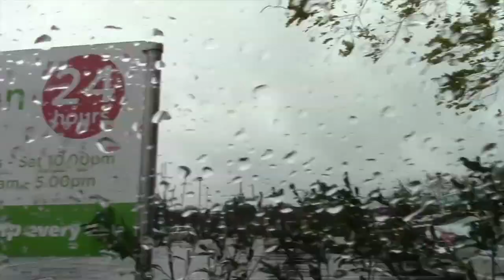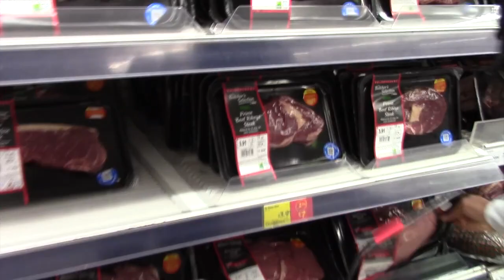DAY IN THE LIFE: COMP PREP GROCERIES & COOKING (DIVA VLOG)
Hey Everyone.

Nyisha Here :-D

Here is one of our many weekly trips to Asda supermarket for our food shop..

Cant believe the show is next week!

6 Days Out!! WOOOO

We are also on Instagram - @gabriel_sey_fitness & @nyishajordan

Intro Snippet:
BEYONCE
DIVA